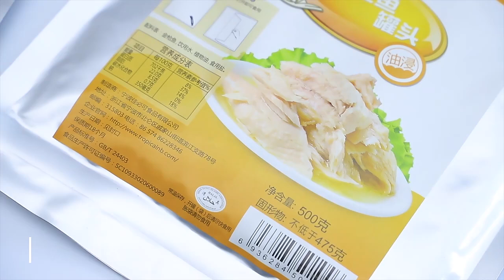Tuna Pouch in Water and Vegetable Oil 500g 1KG